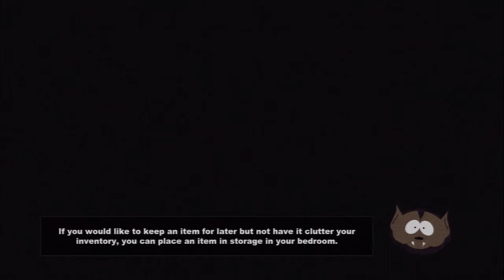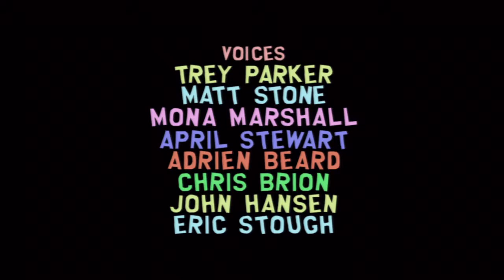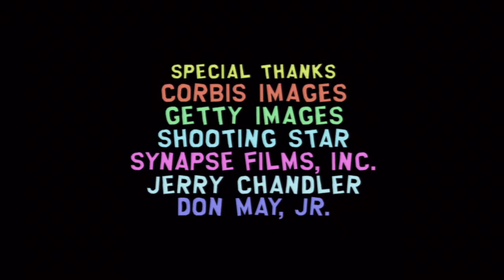Stick of Blizzack - Taco Bell Sauce (Finale)